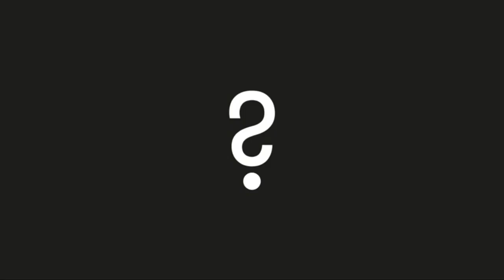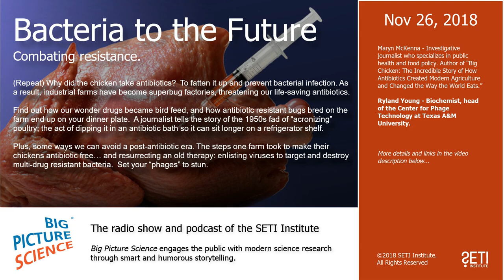Big Picture Science: Bacteria to the Future - 26 Nov 2018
Combating resistance. Hosted by Seth Shostak and Molly Bentley. (Repeat) Why did the chicken take antibiotics?  To fatten it up and prevent bacterial infection. As a result, industrial farms have become superbug factories, threatening our life-saving antibiotics.

Find out how our wonder drugs became bird feed, and how antibiotic resistant bugs bred on the farm end up on your dinner plate.  A journalist tells the story of the 1950s fad of “acronizing” poultry; the act of dipping it in an antibiotic bath so it can sit longer on a refrigerator shelf.

Plus, some ways we can avoid a post-antibiotic era. The steps one farm took to make their chickens antibiotic free… and resurrecting an old therapy: enlisting viruses to target and destroy multi-drug resistant bacteria.  Set your “phages” to stun.

Guests:

Maryn McKenna - Investigative journalist who specializes in public health and food policy. Author of “Big Chicken: The Incredible Story of How Antibiotics Created Modern Agriculture and Changed the Way the World Eats.”

Ryland Young - Biochemist, head of the Center for Phage Technology at Texas A&M University.